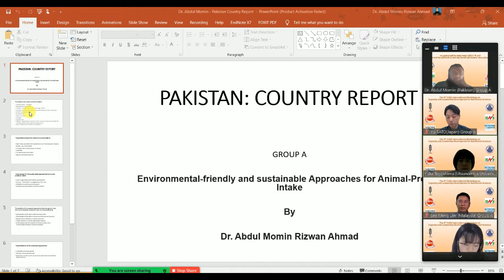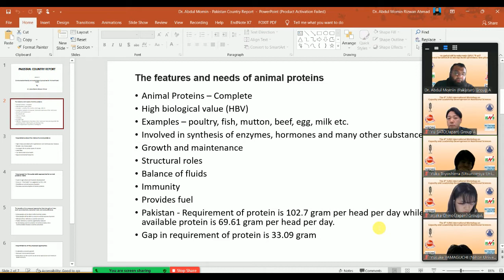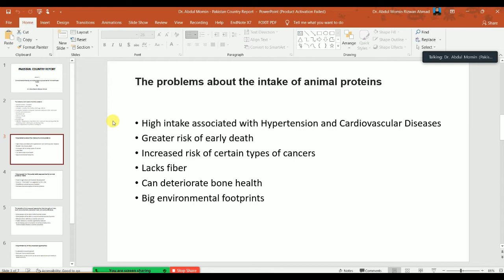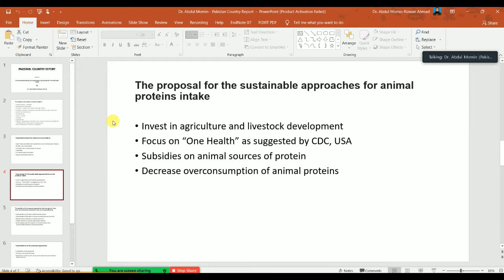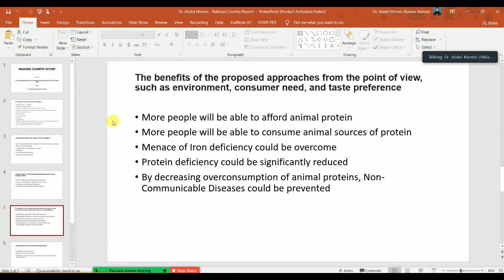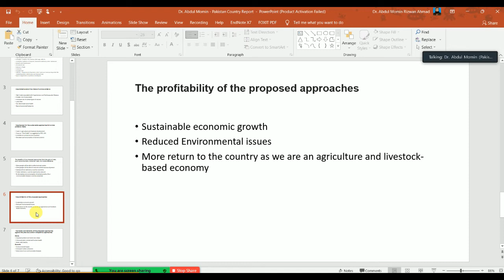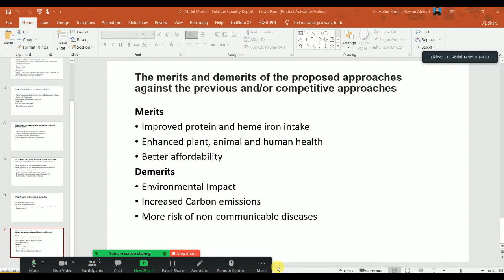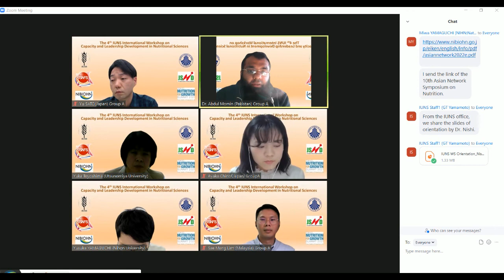IUNS International Workshop on Capacity and Leadership Development in Nutritional Sciences | Japan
Recording of my presentation titled "Environment-friendly and sustainable Approaches for Animal-Protein intake". This was presented at IUNS International Workshop on Capacity and Leadership Development in Nutritional Sciences, jointly organized by IUNS Committee of Science Council of Japan, Japan Society of Nutrition and Food Science, The Japanese Society of Nutrition and Dietetics and National Institute of Health and Nutrition, Japan on Dec 11-12, 2021.

3. Like my video
4. Post your comments
5. Share with others

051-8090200 (Sundays: 04:00 pm to 08:00 pm)

Links to my important playlists are as follows;